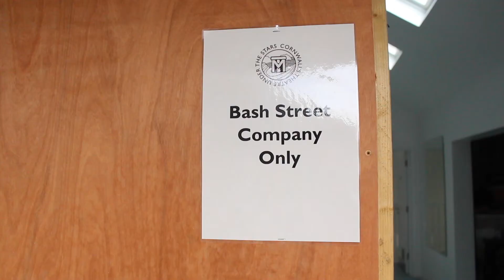Backstage with Bash Street Theatre during Covid 19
Performing during the pandemic wasn't something we'd expected to be doing so in celebration I documented some of the rehearsal and set up for our gigs at the Minnack Theatre, Cornwall.

We are a fantastic little family bubble and I love everyone captured here with all my heart, although I kept the camera switched off for the more tense moments. It's been a crazy few weeks but we have a beautiful and Covid - safe show that I'm so proud to be a part of.

Thank you to; Mabel, Kitto,  Roz, Ben, George and my mum who helped make the get out from the Minnack a lot easier, I think we would still be staring at the steps in woe today without you.
Thank you to Simon, Jojo and Loki for taking me into your household for this work, I love it.
And a huge thank you to everyone who's bought tickets to our shows, you're supporting the arts and without you we wouldn't be able to do any of this.